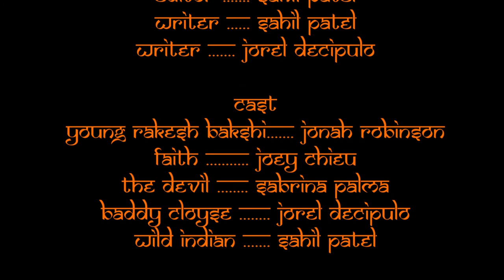Young Rakesh Bakshi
An Bollywood adaptation of the short story, "Young Goodman Brown"